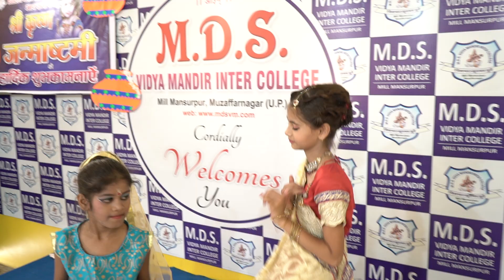Kisi ne mera Shyam dekha dance by MDS VIDYA MANDIR'S STUDENTS श्रीकृष्ण जन्माष्टमी महोत्सव 2022